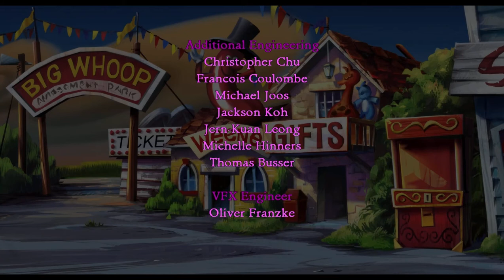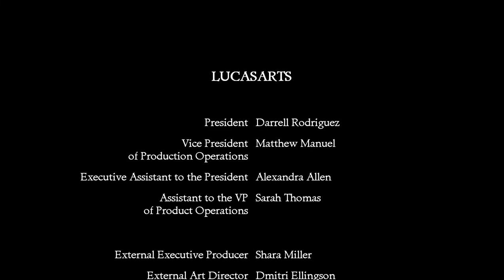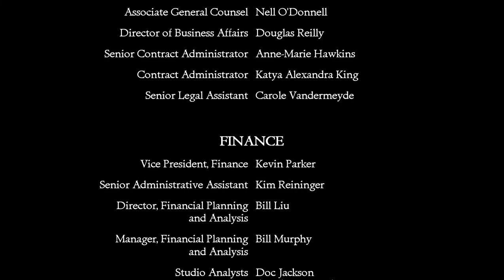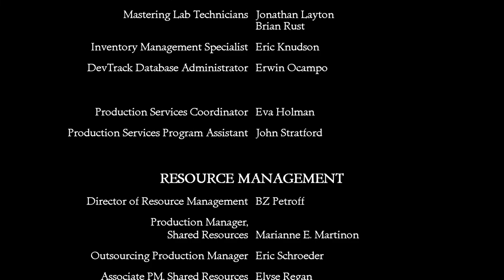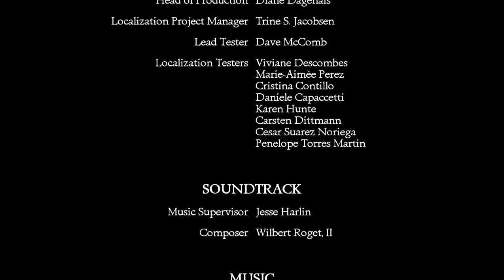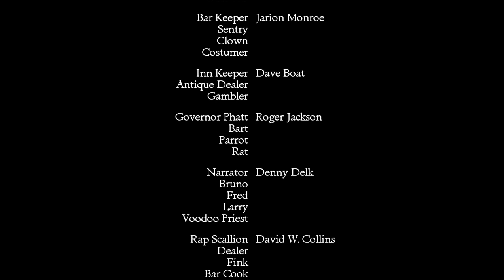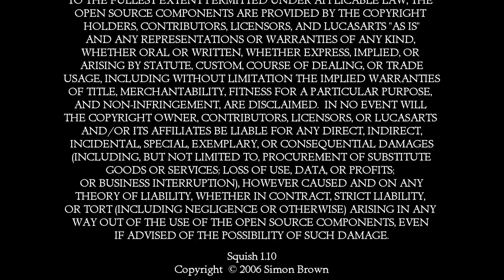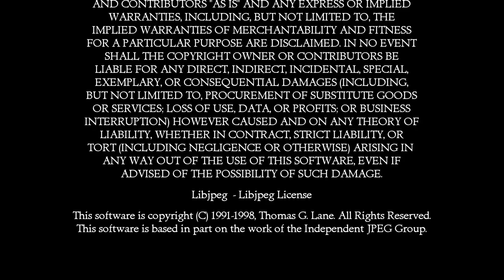Let's play Monkey Island 2 (Special Edition) - 17 - Showdown (deutsch)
Über einen tiefen Abgrund hängend mit einer schweren True in der einen Hand und dem Seil in der Anderen, beginnen wir dieses Abenteuer unseres Lieblingspiraten Guybrush Treepwood. Die perfekte Pose um eine sehr lange Geschichte zu erzählen.
Bereits ein Jahr nach Teil 1 brachten die alten Bekannten (Lucas Filmgames und Ron Gilbert) das zweite Abendteuer heraus. Wie damals üblich immer noch für DOS.
ABER auch in diesem Lets play spielen wir die Remasterte Version von 2010?
Das heißt auch hier: Höhere Auflösung, bessere Grafik und deutlich mehr Vertonung, besonders beim Gesprochenen.

Kommen wir wie üblich zur Story:
Eigentlich will der junge Pirat ja nur Schätze bergen und reich werden. Da ist es durchaus verständlich das er auch hinter dem legendären Schatz "Big Whoop" hinterher ist.
Da sich dessen Bergung aber als total kompliziert herausstellt, beginnt eine Schnitzeljagt vom Feinsten über 5 verschiedene Inseln.
Genau das ist auch das Abenteuer was wir hier spielen.

Die gute alte Grafik, oder?:
Jein. Theoretisch ja, praktisch nicht ganz. Das Original hat nun statt 300x200 Pixel nun 320x240 Pixel und alles wirkt etwas "rangezoomt", womit nun alle Charaktere sehr viel detaillierter gezeichnet sind.
Beim Remake hingegen tat sich nicht viel. Es ist die gleiche Engine und wirkt nicht wie ein Schritt nach vorne. Das klingt jetzt etwas öde aber die Grafik ist trotzdem gut. Keine Sorge.

Wie ist denn die Musik und der Ton?:
Exakt wie in Teil 1. Das Original hat eine wunderschöne und teilweise dynamische Hintergrundmusik und die wenigen Sounds klingen authentisch und eingängig.
Beim Remake ist es natürlich deutlich mehr. Hier ist sehr viel vertont (nicht nur die Stimmen), was das Ganze viel lebendiger wirken lässt.

Hat sich an der Steuerung und dem Gameplay etwas geändert?:
Ja! Die Steuerung uns absolut die Gleiche. Alles beim Alten hier aber es gibt nun 2 Schwierigkeitsgrade. Den Leichten, wo man weniger Rätsel hat (leider auch etwas weniger Handlung) und den Schweren mit teilweise richtig heftigen Rätseln, die teilweise noch gehirnverknotender sind als im Vorgänger.
Man kann sich also genau das raussuchen was einem liegt. Meines Wissens nach war es auch das einzige Point'n'cick-Adventure aus dem Hause Lucas was 2 Schwierigkeitsgrade hatte. Indi 4 hat was Ähnliches aber nicht als Menü zum Auswählen vom Start an.

Mein Fazit:
Wer Teil 1 liebt, wir Teil 2 auch sehr gerne haben. Es ist alles etwas verrückter und weitläufiger, verliert aber etwas an Charme durch das bereits durchgenudelte Setting.
Dennoch ist es ein sehr schönes Spiel was ebenfalls einen hohen Wiederspielwert hat.
Ich kann es wirklich nur wärmstens empfehlen.